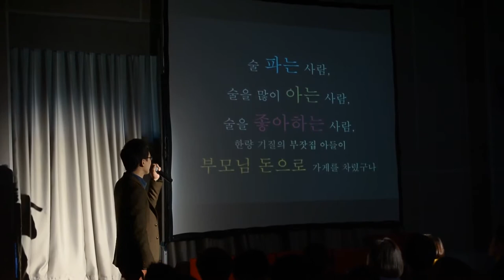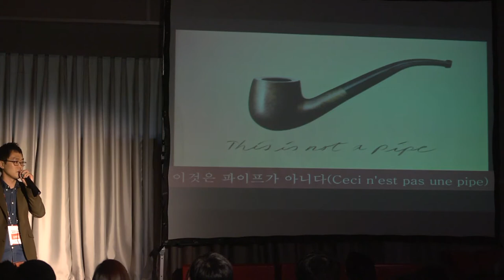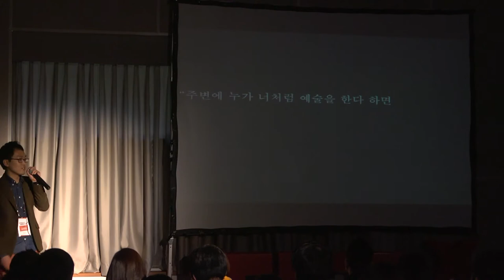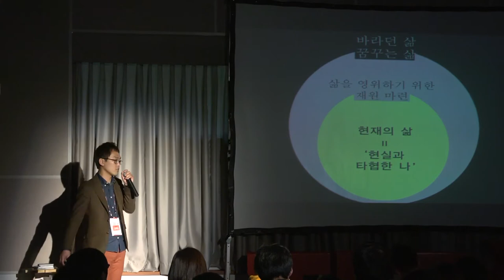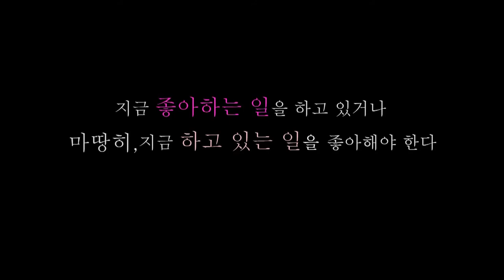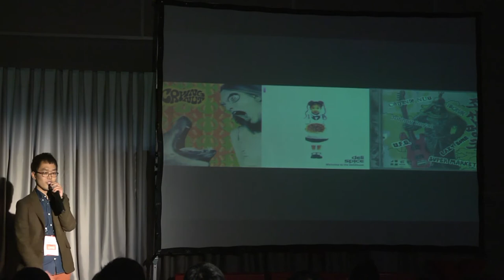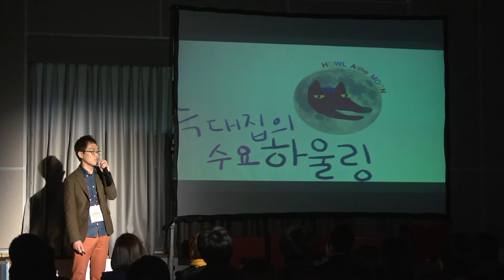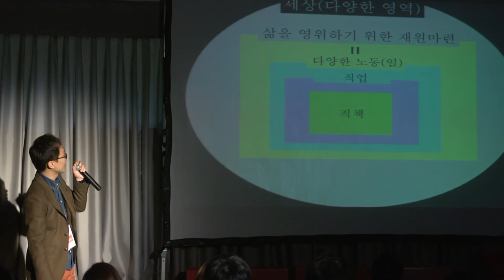Your happiness is your responsibility: TaeLim Kim at TEDxKAIST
[Speaker Introduction]
: TaeLim Kim (Representative of ENJOYment HOWL)
TaeLim Kim, the manager of "HOWL Atthe MOON", simply introduces himself as a "Bar Owner". Despite his humble self-description, he has held several photo exhibitions, shot a short film "Reflect", and worked as a director of KAMF (KAIST Art & Music Festival) last October. Recently he has established a production agency "ENJOYment HOWL" by posing the question "Why we must go to Seoul" and coming up with the answer that culture should not be limited to a certain region.
TaeLim Kim will share his personal experiences at TEDxKAIST his hardships and the joy of stepping out and realizing his passion

: 김태림(인조이먼트 하울 대표)
하울앳더문(HOWL Atthe MOON)을 운영하고 있는 김태림 연사는 자신을 '술집 사장'이라고 소개한다. 그러나 사진전을 열기도 하고, Reflect(거울을 통해 보는 세상)라는 이름의 단편 영화를 찍기도 했으며, 지난 10월 KAIST에서 열린 KAMF(KAIST Art & Music Festival)의 디렉터이기도 하다. 최근에는 '우리는 왜 서울로 가야만 하는가' 라는 의문을 던지고, '우리가 누릴 수 있는 문화는 특정 지역에 한정적 이여서는 안되며, 그 수준 또한 어디에서든 동등해야 한다' 라는 생각으로 '인조이먼트 하울(ENJOYment HOWL)'이라는 공연 기획사도 설립하였다.
김태림 연사는 자신의 이러한 경험을 바탕으로, 좋아하는 일을 시작하고, 그 일을 하면서 느끼는 어려움과 즐거움에 대한 이야기를 나누고자 한다.
*하울 앳 더 문(HOWL Atthe MOON -- 홍대 앞 라이브 클럽처럼, 뮤지션들의 라이브 공연을 볼 수 있는 대전의 라이브 클럽)